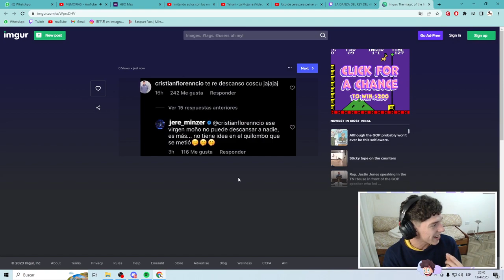ahora te haces el amigo de coscu pero antes